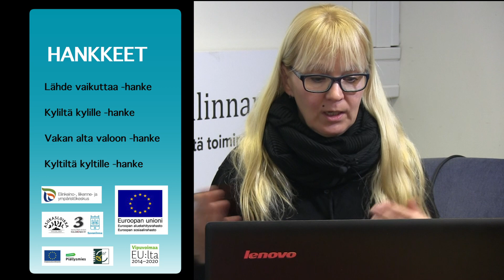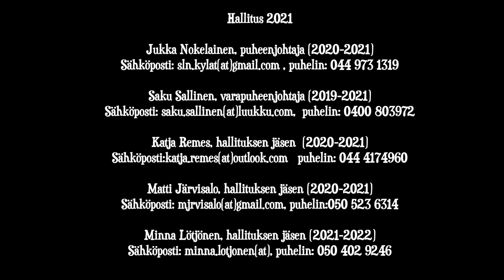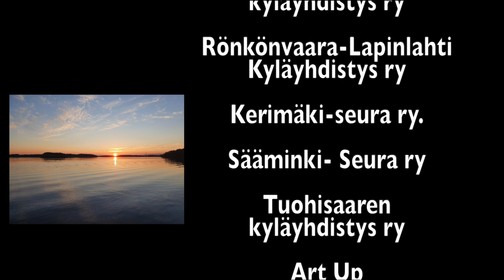Savonlinnan kylät ry -esittelyvideo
Kyliltä kylille -hankkeesta Asko Koukkari ja Lähde vaikuttaa -hankkeesta Jaana Luostarinen esittelevät Savonlinnan kylät ry:n. Mukana myös Vakan alto valoon -hankkeesta Meeri Larinen ja Savonlinnan kylät ry:n Jukka Nokelainen.